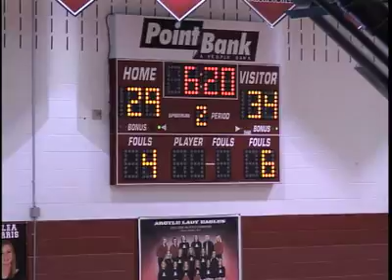Fastbreak beats Team Texas Summer 2010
Fastbreak select girls basketball team of soon to be 8th graders beat Team Texas in a close one.